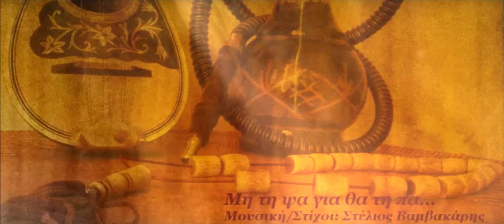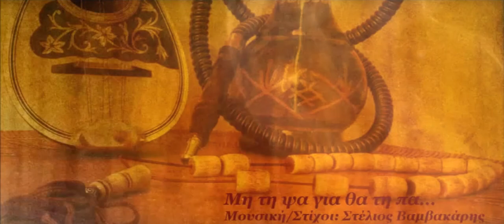Μην τη ψά για θα τη πά...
Ο Στέλιος Βαμβακάρης σ' ένα απ' τα πιο ευρηματικά μάγκικα τραγούδια του. Στο μπουζούκι ο ίδιος και ο Μιχάλης Δήμας. Στην κιθάρα ο Στέφανος Μαγουλάς.

Μη τη ψά για θα τη πά, θα σου ρθει απ' το πουθενά
Θα σ αρχίσουνε στις μα, θα μιλάς στα ποδανά
Μην τη ψά για θα τη πά, θα μιλάς στα ποδανά.

Ποιος το βρήκε πως και που, πρόσεξε η δουλειά είναι χου
Τ’ όνομα σου θα ξεχά, τέτοιο ξύλο που θα φα

Θα σε πια θα σε φερμά, θα τους λες τη Χαλιμά
Δεν μασάνε ταραμά, θα σε πια θα σε ρημά
Θα τους λες τη Χαλιμά, δεν μασάνε ταραμά.

Στα μητρώ θα σε τσεκά, στα κιτάπια θα σε γρα
Χειροπέ θα σου περά, και θα σε βαράν εφτά
Στα κιτάπια θα σε γρα, χειροπέ θα σου περά.

Μόλις πέσει καρπαζιά, θα τα πεις θα τα ξερά
Γιαχαχού και γιαχαχά, ωχ θα λες και θα φωνά

Άιντε τώρα να ξεμπλέ, μες τη λούμπα που χεις πέ
Με το τσαμπουκά σπασμέ, κι απ’ το ξύλο μπλε μαρέ